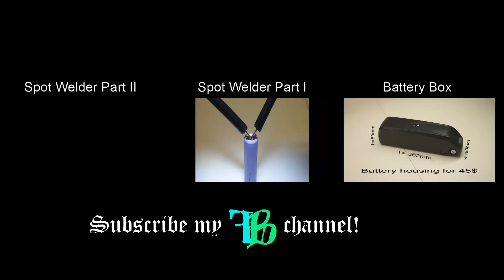DIY Battery Pack e-bike - Part II: 18650 cells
DIY Lithium-Ion Battery Pack e-bike - Part II: Li-ion cells
Finally the Li-ion cells arrived. 60 pcs. Panasonic NCR18650B batterys for my 700Wh pack. Use it for an e-bike or boat.
The package weight is about 2.8kg. The total weight with case will we around 3.5kg.
I also make a cycle live test with one cell up to 200 cycles.